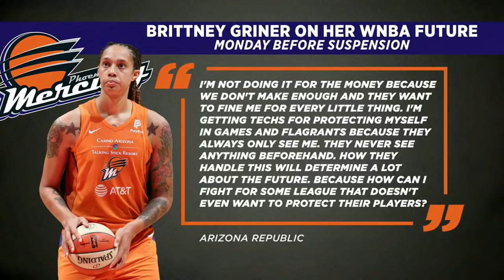Brittney Griner calls out WNBA after fight for failing to protect players | The Jump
Cassidy Hubbarth, Andre Ward, Tim Bontemps and Dave McMenamin react to comments from Phoenix Mercury center Brittney Griner about her being punished by the WNBA, particularly in her recent suspension for participating in a fight with Dallas Wings players Kristine Anigwe and Kayla Thornton.